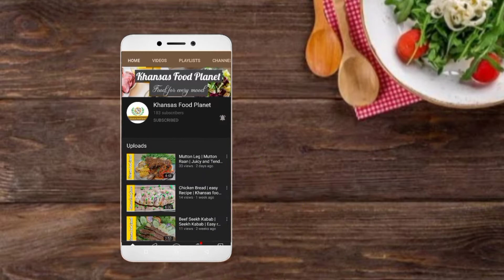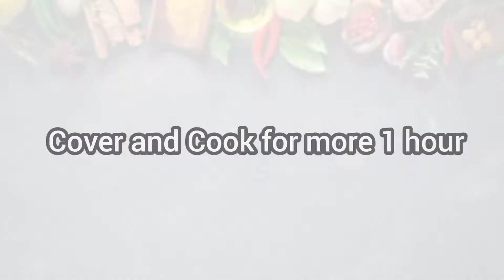Beef Nihari | Red Nihari | Easy and Special Recipe | Bakra eid Special | Khansas Food Planet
Hi guys! Today I have shared a very unique and special recipe of Beef Roghni Nihari. It is  a Bakra eid Special recipe. It is very delicious and can be cooked easily by watching my video.